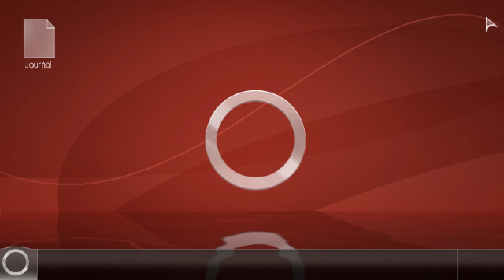Let's Play Unavowed Part 3 - Rituals - PC Gameplay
Let's play Unavowed on PC! In part 3 of this blind let's play/playthrough of Unavowed, Eli, Mandana and I resolve the case of the burnt homeless shelter.
► Unavowed Playlist | If you enjoyed the video, consider leaving a like and/or comment as support!

► Unavowed

Developer: Wadjet Eye Games
Publisher: Wadjet Eye Games

► Unavowed Story Synopsis

A demon possessed you one year ago. Since that day, you unwillingly tore a trail of bloodshed through New York City. Your salvation comes in the form of the Unavowed – an ancient society dedicated to stopping evil.

You are free, but your world is in tatters. You have no home, no friends, and are wanted by the police. Your old life is gone, but perhaps you can start a new one. Join the ranks of the Unavowed, and fight against the oncoming darkness.

► Unavowed Key Gameplay Features

- Choose a male or female protagonist
- Three playable origin stories
- Branching storyline
- A total of four companion characters to choose from, each with their own talents and abilities.
- Twice the resolution of a typical Wadjet Eye Game!
- All the usual guff – voice acting, commentary, original music, etc